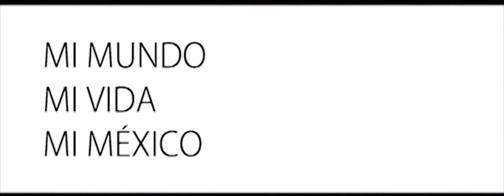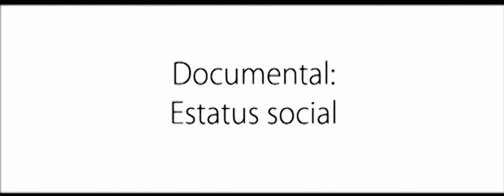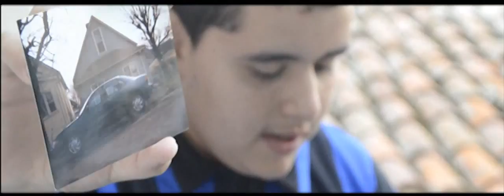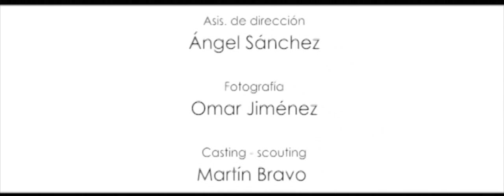Mi mundo, mi vida, mi México - Documental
Documental realizado para demostrar la polaridad en la que se vive actualmente en México, no quiero decir con esto que sea "general" todo lo expuesto, pero es una situación muy común en el país.